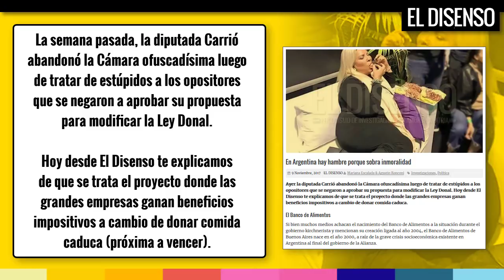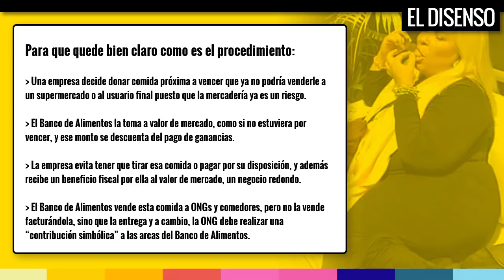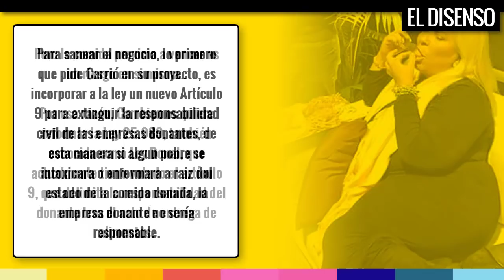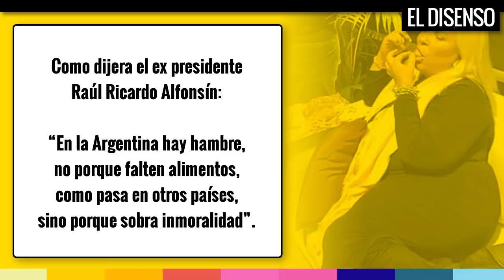Carrio y el Banco de Alimentos: En Argentina hay hambre porque sobra inmoralidad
La semana pasada la diputada Carrió abandonó la Cámara ofuscadísima luego de tratar de estúpidos a los opositores que se negaron a aprobar su propuesta para modificar la Ley Donal. Hoy desde El Disenso te explicamos de que se trata el proyecto donde las grandes empresas ganan beneficios impositivos a cambio de donar comida caduca.